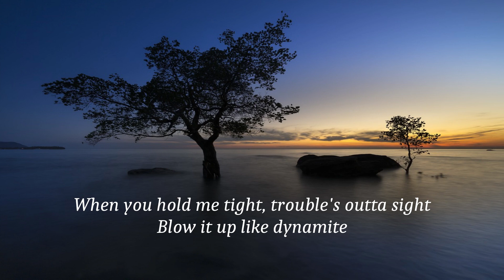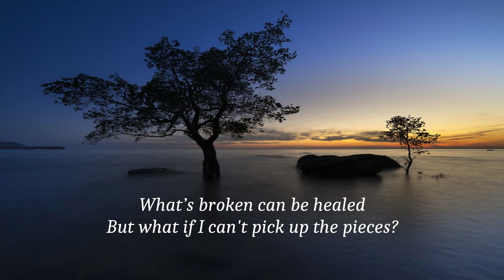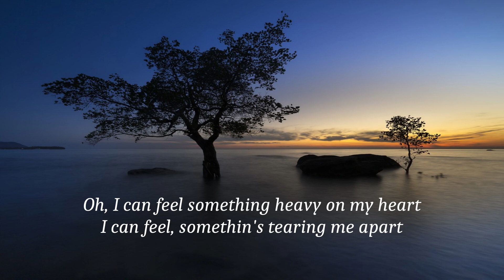Leony, Niklas Dee & VIZE - I Can Feel (lyrics)